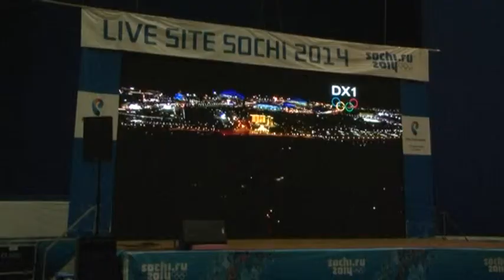Трансляция закрытия XXII зимних олимпийских игр в СКК им Блинова